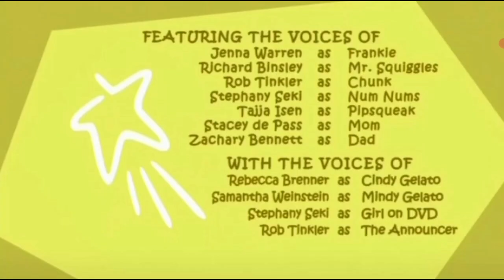(Junio 2022) Créditos finais frankie e os zhu zhu pets-super wish estreia exclusiva-feed Brasil